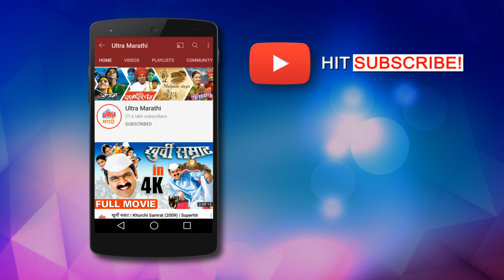रेव पार्टीत सापडल्याने भाई साहेबांच्या भावला झाली अटक - शरद पोंक्षे जबरदस्त सीन - हाय कमांड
Movie : High Command (2012)
Starring Sharad Ponkshe, Sunil Barve, Priyanka Yadav, Rahul Solapurkar, Ashwini Ekbote, Swapnil Rajshekhar, Shobha Shiralkar, Sheetal Kshirsagar.
Story/Writer : Manish Ram Kulkarni
Lyrics : Kusumagraj, P. Shrikant Narule, Vaibhav Joshi
Producer : Dipti Kiran
Director : Yashwant Bhalkar